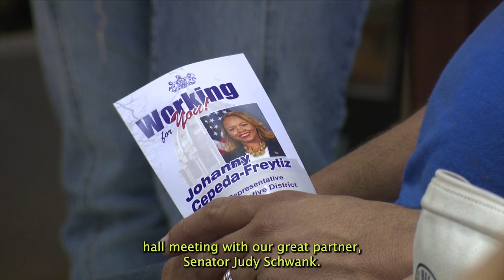Cepeda-Freytiz Listens to Community Concerns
Pa. state Rep. Johanny Cepeda-Freytiz held a town hall meeting with state Senator Judy Schwank in Reading. They listened to the issues, concerns and needs of the community.